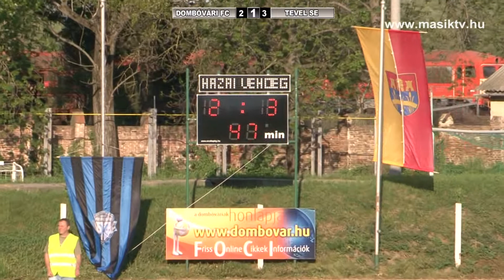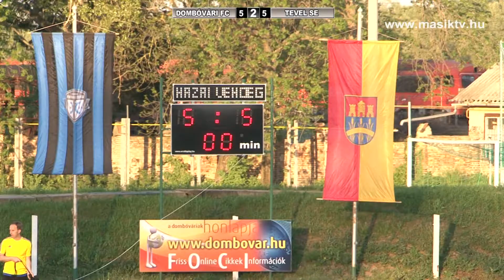DFC - TEVEL SE mérkőzés 2018.04.22.